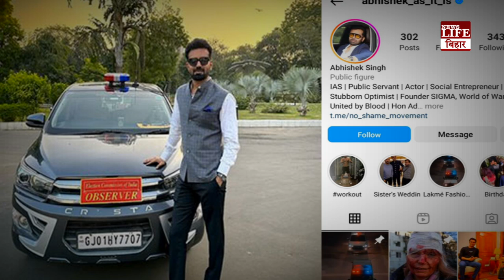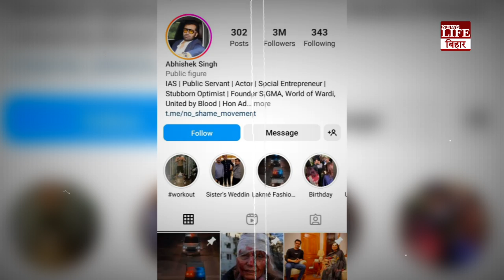हीरोपंती दिखाने के चक्कर में एक दिन बाद ही पद से हटा दिए गए IAS अभिषेक सिंह